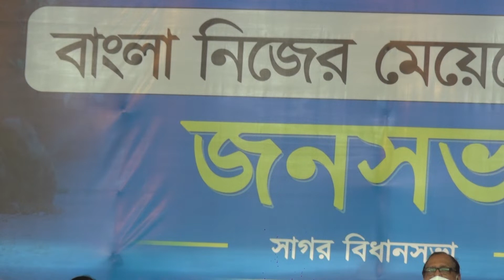সাগর বিধানসভার অন্তর্গত দক্ষিণ চন্দ্রনগর স্টেডিয়াম মাঠে মাননীয় অভিষেক বন্দ্যোপাধ্যায় এর জনসভা